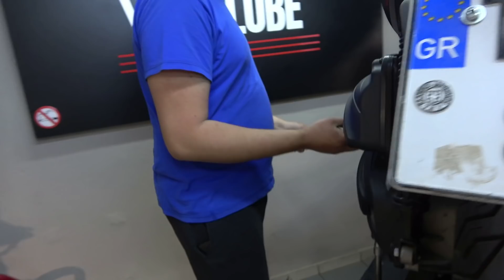oil change YAMAHA XMAX 400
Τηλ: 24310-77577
Διευθ: Ελ. Βενιζέλου 15, Τρίκαλα